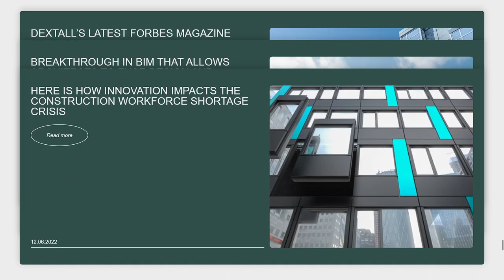Dextall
a Masterpiece web design project by Emotion Agency from Ukraine was awarded the Site Of The Day certification on Sep 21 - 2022. Congratulations🎊
Modern corporate website with unusual typography for the manufacturer of the unitized prefabricated wall systems